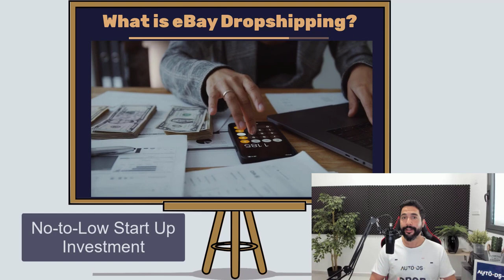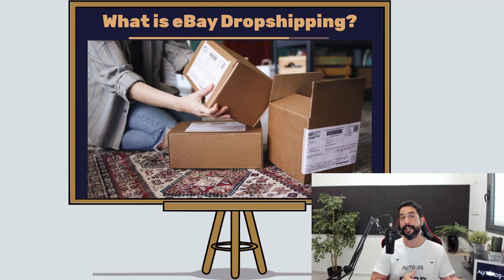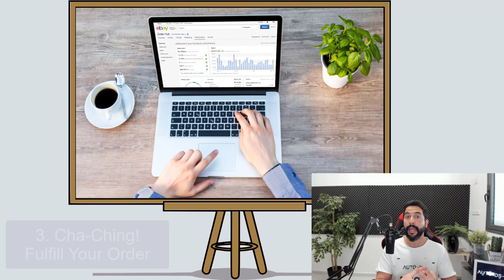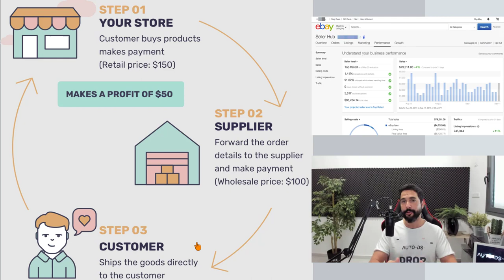What Is eBay Dropshipping? Basic Explanation For Beginning Sellers in 2021 - Make Money Online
People ask us: What is dropshipping? How can you do it on eBay?  What are the basic steps you need to do to get started? We have the answers to your questions in this video.